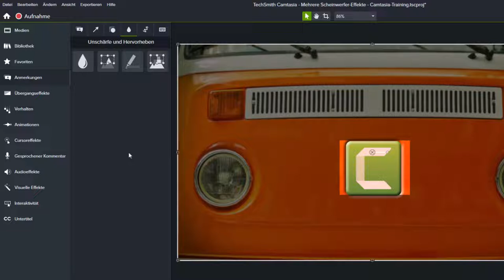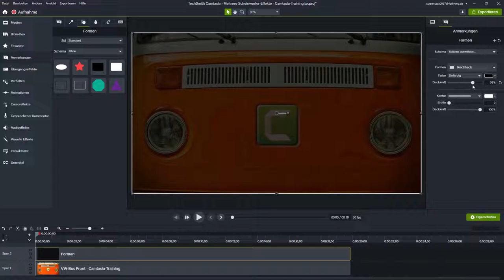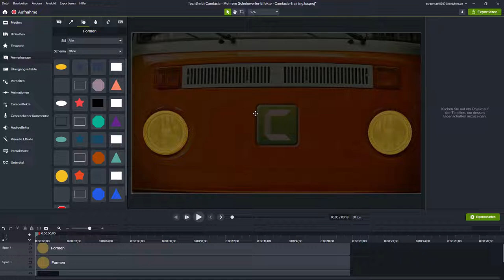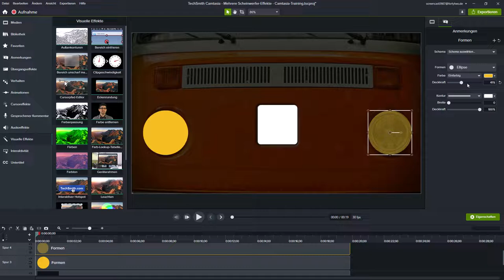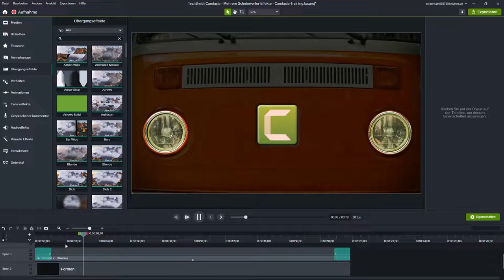Mehrere Scheinwerfer Effekte in Camtasia gleichzeitig anwenden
Den normalen Scheinwerfer-Effekt bei den Anmerkungen früher Callouts gibt es schon ewig. Ich glaube der ist sogar seit der ersten Version dabei. Aber er ist immer rechteckig und ich kann nicht mal den visuellen Effekt „Eckenrundung“ darauf anwenden. Das funktioniert leider nicht.

Das heißt, ich habe immer ein rechteckigen Scheinwerfer.

Jetzt möchte ich aber die beiden Scheinwerfer und das Camtasia-Logo etwas hervorheben und den Rest abdunkeln. Da haben wir zwei Probleme.

Das eine Problem ist, dass ich nur einen Scheinwerfer-Effekt gleichzeitig verwenden kann und
das zweite ist, dass wie wir gerade gesehen haben, das ja nur mit einem Rechteck geht.
WAS MACHE ICH ALSO?
Ich helfe mir mit einem von den relativ neuen Effekten … Wie? Das sehen Sie in den folgenden Video.